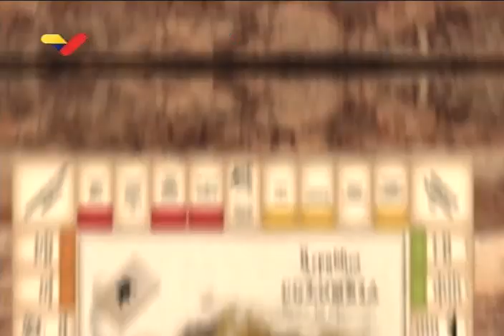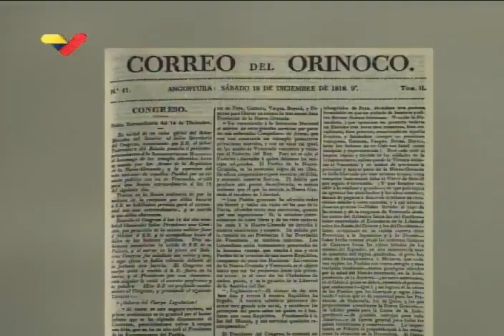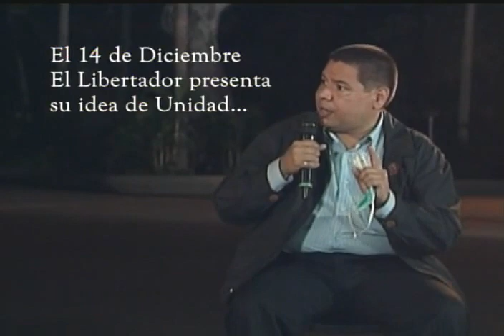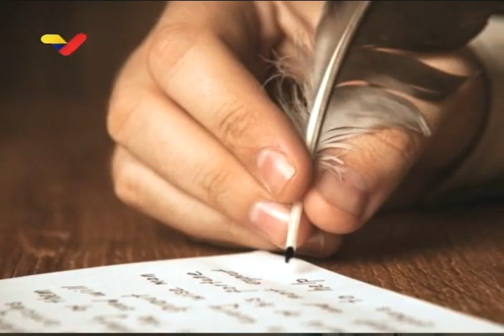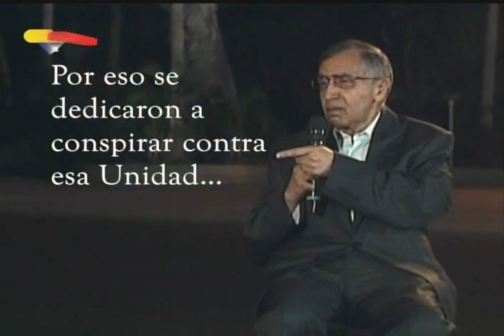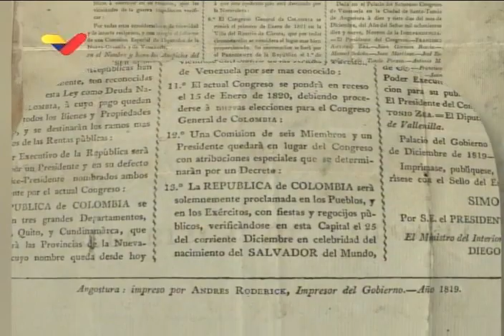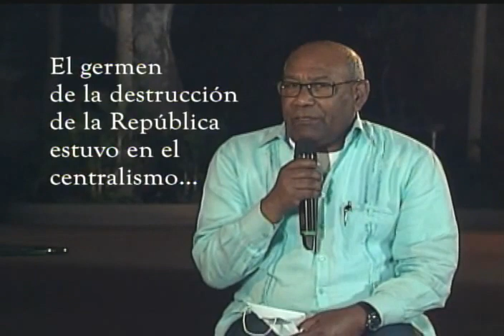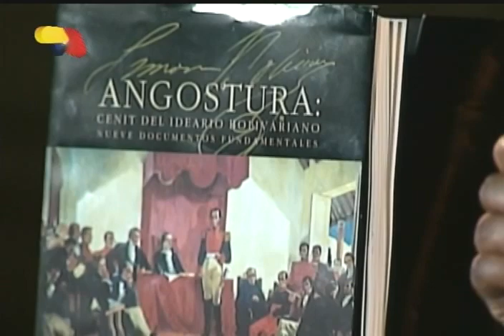Bastante Historia hay Aquí, especial dedicado al Libertador Simón Bolívar, 17 de diciembre 2020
Conducido por el historiador Pedro Calzadilla, en homenaje al Libertador Simón Bolívar, al cumplirse 190 años de su muerte. Con Jorge Berroeta, Omar Hurtado y Aristóbulo Istúriz

Bitcoin: 16zae5LZZNU7e8wwAKZXSEVo7bP2xZ1KwC

Petros: PFfDUW3cj1WD7cUPYg9MK2EtgG5nUgVzuc